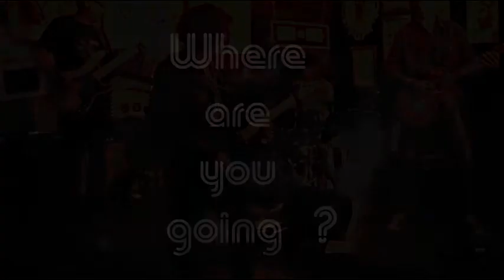TRAITEMENT À 95 % MAGIC SLATES au Chat Noir 2/2 ( Nantes 2016)